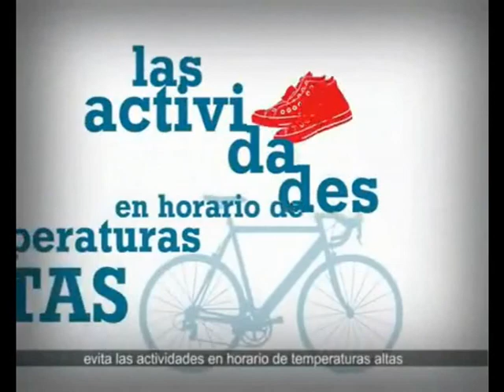Consejos ante una ola de calor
Estamos en la estación veraniega, aunque en Segorbe no suelen ser frecuentes las temperaturas extremas tanto en frio como en calor, si es conveniente conocer algunos consejos para aplicar en caso de que se alcancen temperaturas en esta época de verano elevadas pues  pueden tener efectos negativos sobre la salud con mayor incidencia en determinados casos.
Los periodos con temperaturas elevadas pueden afectar de manera adversa y agravar a personas con enfermedades cardiocirculatorias y respiratorias además de las consecuencias de un golpe de calor o agotamiento por el mismo.
Una ola de calor es la situación de calor intenso, frecuentemente muy húmedo, que afecta a una zona geográfica y que se mantiene durante varios días consecutivos. Ante esta situación hay que tomar una serie de medidas de precaución necesarias para proteger nuestra salud, muy especialmente si perteneces a los dos grandes grupos de riesgo, que son los menores de 5 años y los mayores de 65.
A tal efecto, se recomiendan una serie de consejos ante temperaturas altas:
BEBER MUCHA AGUA Y LIQUIDOS SIN ALCOHOL NI CAFEINA.
COMER ABUNDANTES FRUTAS.
USAR ROPA LIGERA Y DE COLOR CLARO.
UTILIZAR PROTECCION SOLAR.
EVITAR ACTIVIDADES EN HORARIOS DE TEMPERATURAS ALTAS.
VIGILAR QUE LOS NIÑOS Y ANCIANOS TOMEN LIQUIDOS ABUNDANTES.
La Consellería de Sanidad del Gobierno Valenciano, ha puesto en marcha una campaña de prevención ante una Ola de Calor, que abarca hasta el 30 de septiembre es por lo que si usted nota algún síntoma relacionado con esta situación debe ponerse en contacto con su médico de familia.
Desde la Concejalía de Sanidad del Ayuntamiento queremos colaborar con la información, a los ciudadanos, para prevenir complicaciones derivadas del calor.